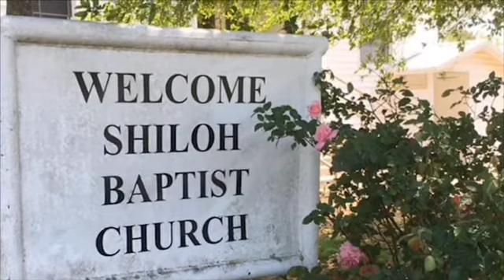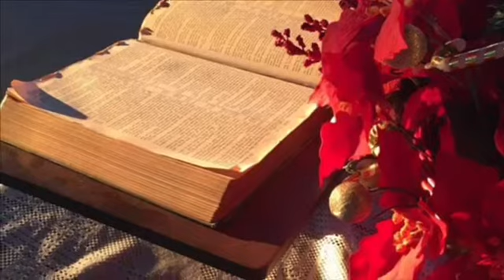SHILOH SUNDAY MORNING - 10/18/2020- TRUST and OBEY! A Small Country Church Called Shiloh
WELCOME to SHILOH SUNDAY MORNING ONLINE!

Brother Daniel Snow brings your Sunday Word - "TRUST and OBEY!"

Sunday Hymns:
-Call to Worship: Church in the Wildwood
-Opening Hymn:  Work for the Night is Coming
-Trust and Obey
-Altar Call: Order my Steps
-Going Forth: God Be With You Til We Meet Again

PRAYER REQUESTS: Pray for God to deliver America from evil; Pray for Pam and Wilmer Herring as they Battle COVID; Pray for all sick with COVID; Praise for 1Sgt John Hatley as he returns home; Pray for all those suffering in this Lockdown; Pray that our Nation may turn to God, that the violence may end and Freedom be restored; Pray for an end to the fires, unrest, and pestilence; Pray for Shiloh Homecoming; Pray for all who have lost loved ones; Pray for Small Business Owners and their employees; Pray for all Students and their Teachers; Pray for our Military; Pray for all patients as they deal with the CoronaVirus; Pray for Deacon's Families - Virginia Herring, Ann Dabney, Liz Jones, Connie Pate, Tommie Sims, Jeanne Richmond; Pray for Families struggling  with finances; pray for all our Viewers, the Sick and the Healthy, Parents and young Children, Parents and Old Children (they need it too!)People who are apart from loved ones, Volunteers, First Responders, Law Enforcement, Nursing home Residents and Caregivers, Truckers, Restaurant Owners and Workers, Grocery Store Staff and and Stockers, Oil and Gas Workers, Health Care Workers, Nurses, Doctors, Health Care Staff, Business Owners and Workers, People who are economically impacted, Local, State, National and International Leaders and all the People of the World.

SERMON: Brother Daniel Snow brings the word of God for all God’s Children – and we are ALL God’s Children!

Since 1881, Shiloh Baptist Church has praised God with the people of Shiloh, Texas, and we will continue to share the Love of God, in the name of Jesus Christ!